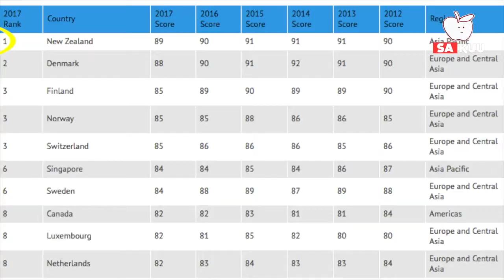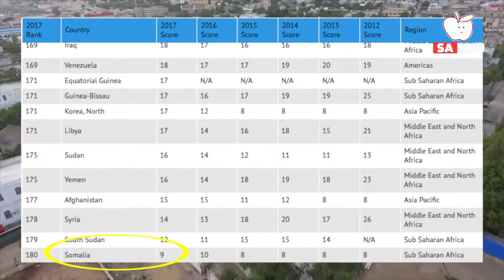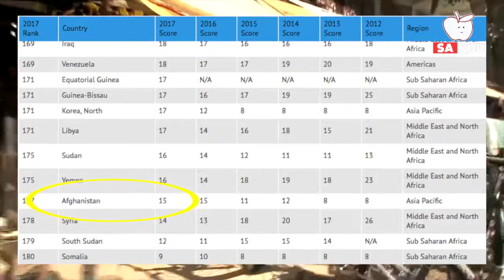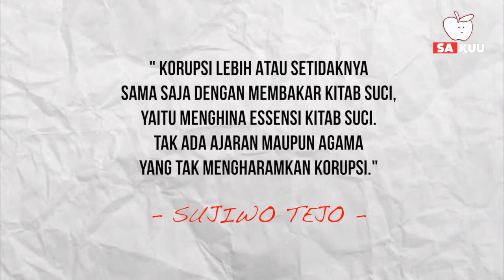5 Negara paling TERKORUP didunia, INDONESIA MASUK ????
Sebuah organisasi anti korupsi internasional,atau yang disebut TRANSPARENCY INTERNATIONAL telah merilis sebuah indeks yang disebut corruption perception index/CPI negara terkorup didunia. Sebanyak 180 negara masuk kedalm daftar tersebut, mereka memberikan skor ke negara -negara tersebut berdasarkan tingkat korupsinya yang dirasakan pelaku bisnis dan para ahli ekonomi yang tinggal dinegara tersebut.
Selandia baru menempati urutan nomer satu negara yang bersih dari korupsi dengan skor 89.lalu negara mana sih yang nempatin 5 besar negara paling korup didunia???…tonton videonya sampai akhir ya gaiss…

#1 Peringkat satu ada negara somalia.Negara ini didaulat negara paling korup selama tahun 2017 dengan skor 9.negara yang terletak di ujung tanduk benua afrika.negara ini masuk kedalam daftar negara miskin dan kacau didunia.Konflik perebutan kekuasaan, perampokan,  dan penjarahan kapal-kapal asing sering terjadi dinegara ini.

#2 Peringkat kedua ada sudan selatan, dengan skor CPI 12.Negara ini baru terbentuk pada juli 2011 setelah memisahkan diri dari pemerintahan sudan.negara yang terletak di afrika utara ini sebenarnya penghasil minyak bumi,tapi karena perilaku korupsi pejabat negaranya,masyarakat sudan selatan tetap berada digaris kemiskinan.

#3 Peringkat ketiga ditempati negara suriah, dengan skor CPI 14.Kondisi negara yang banyak terjadi konflik, dan munculnya teroris membuat negara ini semakin terpuruk.jadi tidak heran kalau negara suriah masuk dalam 5 besar negara terkorup.

#4 Diperingkat keempat ditempati negara afghanistan.negara yang wilayahnya terkurung ditengah daratan antara asia selatan dan asia tengah ini, memiliki skor CPI 15.
Negara ini terkenal dengan prilaku korupnya.budaya suap menyuap adalah hal yang lazim dilakukan warga afghanistan untuk memperlancar urusan,apalagi dalam masalah layanan publik.perilaku korupsi yang membudaya inilah gais yang ngebuat negara ini masuk jajaran negara korup.

#5 Posisi terakhir ditemapti negara yaman.Meskipun yaman merupakan negara kaya minyak, tapi faktanya korupsi merajarela dinegara ini.PBB menuding mantan presiden yaman, ALI ABDULLAH SALEH telah mengeruk uang negera sekitar 756 triliun rupiah,kerugian ini belum dihitung dengan korupsi yang dilakukan pejabat lain.meskipun ali abdul saleh sudah lengser, tapi prilaku korup para pejabat negara ini belum hilang sampai sekarang.

Ada yang tahu gak sih gaiss negara kita berada diposisi berapa???Negara indonesia menempati posisi ke 96 dari 180 negara dengan skor CPI 37.

    CHANNEL : Middle East

Semoga infonya bermanfaat,dan bisa menambah wawasan kita. :)